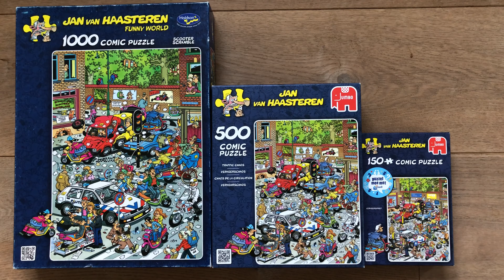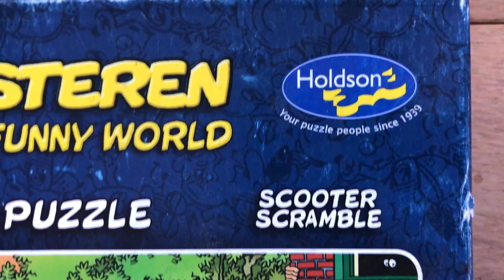Jan van Haasteren Verkeerschaos 3 varianten.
Jan van Haasteren Verkeerschaos 3 varianten. Welke zijn er allemaal? Zie de 3 varianten. Tekenaar is Jan van Haasteren.